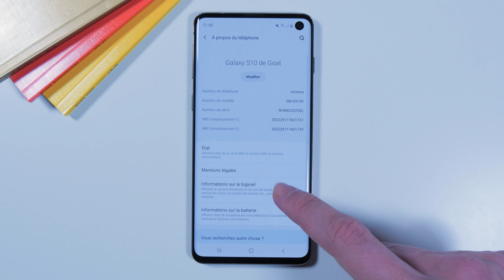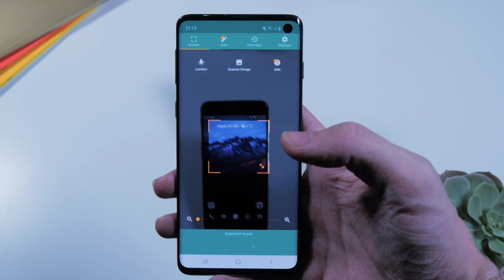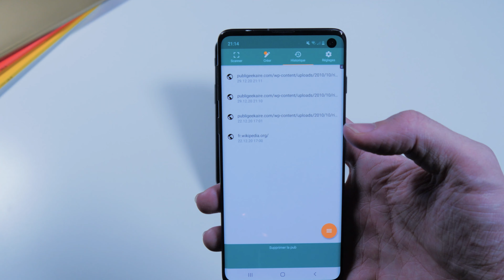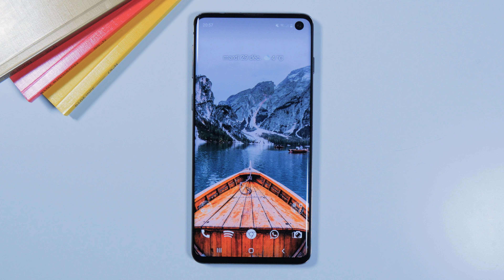Comment scanner un code QR sur Android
Petit tutoriel simple vous expliquant comment scanner un code QR sur n'importe quelle version d'Android !

00:00 • Introduction
00:44 • Comment connaître sa version d'Android
01:11 • Scanner un code QR sur Android 8 et versions ultérieures
01:43 • Scanner un code QR sur Android 7 et versions antérieures